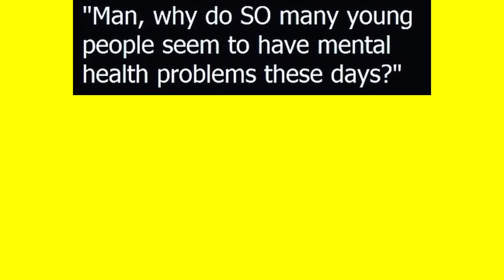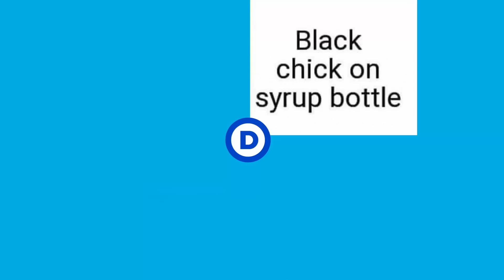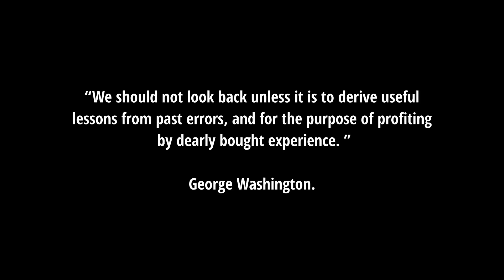MEMES OF THE DAY: BUD LIGHT AIN'T RIGHT